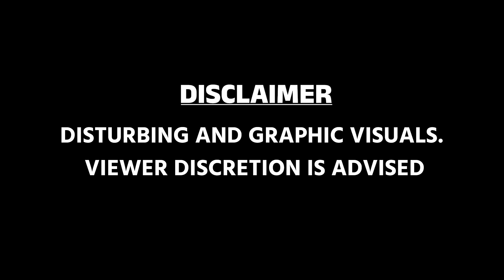અમદાવાદમાં ફટાકડાની ફેકટરીમાં લાગી ભયંકર આગ, વિડીયો જોઈને હચમચી ઊઠશો | JOVA JEVU